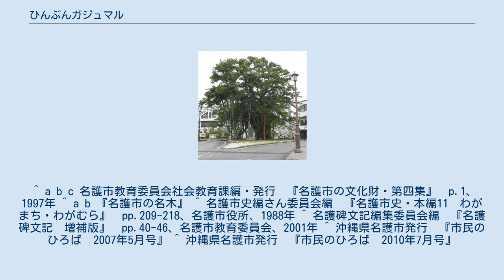ひんぷんガジュマル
ひんぷんガジュマル ひんぷんガジュマルは、沖縄県名護市にあるガジュマルの巨木である。
幸地川に架かるあなだ橋のたもとにあり、名護大通り（県道84号）に挟まれている。
名称は、樹下に置かれている石碑三府龍脈碑の別名「ヒンプンシー（屏風石）」に由来する。
「ひんぷん」とは、沖縄の伝統的家屋で正門と母屋の間に立つ、目隠しの塀のことである。
 高さ19メートル、気根に囲まれているため幹の周囲長は不明、気根群の周囲長は10メートル、枝の広がる直径は30メートル、樹齢は240年以上（あるいは300年以上）とされている。
1956年（昭和31年）10月19日に沖縄県の天然記念物に、1997年（平成9年）9月2日には国の天然記念物に指定された。
名護市のシンボルの一つとされる。
 名護の東江湊（後の名護漁港）近くに生えていたリュウキュウマツの大木に隣接してガジュマルが生え、やがてマツを抱き込みながら成長していった。
1695年頃にはすでに有名なガジュマルとなっていた。
やがてマツは枯死しガジュマルのみが成長を続けていった。
目抜き通り「大兼久馬場」の東端にあたり、西端の「クワディーサー（モモタマナ）の大木」とともに名護の入口を守る木として住民に親しまれていた。
 1962年、樹下に三府龍脈碑が設置された。
三府龍脈碑はもともと別の場所に置かれていた。
 2002年（平成14年）9月の台風16号により幹が傾き倒木の危険性が指摘されたことから、枝の剪定、支柱の追加、施肥などの対策が行われた。
しかしながら木の勢いは戻らず、2010年（平成22年）6月1日から2日にかけて大規模な枝の剪定作業が行われ、合計940キログラムの枝が切り落とされた。
枝の一部は挿し木により移植され育てられている。
 ^ a b c 名護市教育委員会社会教育課編・発行　『名護市の文化財・第四集』　p.1、1997年 ^ a b 『名護市の名木』 ^ 名護市史編さん委員会編　『名護市史・本編11　わがまち・わがむら』　pp.209-218、名護市役所、1988年 ^ 名護碑文記編集委員会編　『名護碑文記　増補版』　pp.40-46、名護市教育委員会、2001年 ^ 沖縄県名護市発行　『市民のひろば　2007年5月号』 ^ 沖縄県名護市発行　『市民のひろば　2010年7月号』